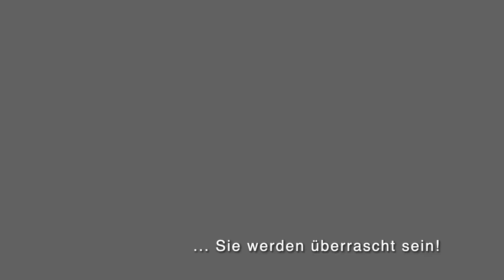Minitor / Minitore aus Aluminium - Qualitätsmerkmale